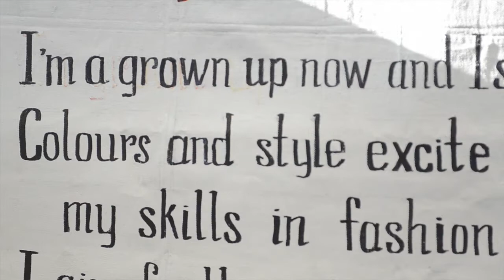Debut Montage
A montage/compilation video of Kathleen Rose Gardiner's Debut, or 18th Birthday.